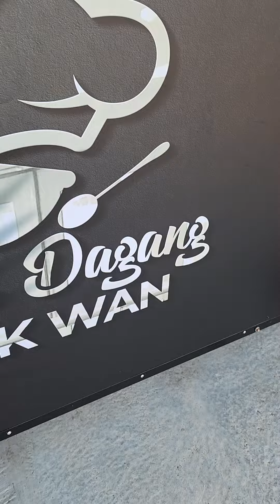Nasi Dagang Terengganu, One should never ever miss out when one is in Terengganu.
Visit to Terengganu, surely have to try Nasi Dagang. Specially cook prepared rice, fermented ikan tongkol with special tasty gravy, mix with assorted veg. Taste Good.